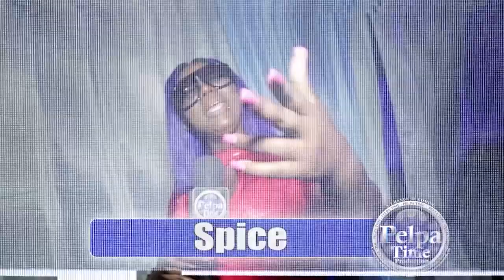RAJAH WILD diss who a try hold him down.Will he survive this industry ?